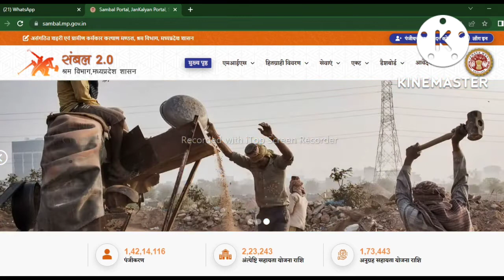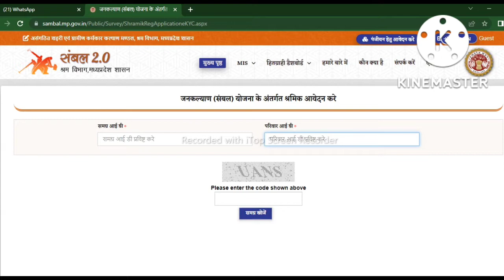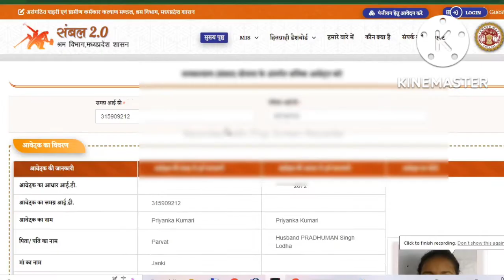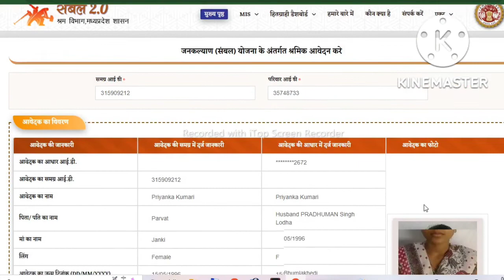संभल कार्ड पंजीयन कैसे करें?|| Sambal Card Kaise Banaye || sambal card registration 2022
संभल कार्ड पंजीयन कैसे करें? Sambal Card Kaise Banaye 2022 || sambal card registration || संभल पंजीयन कैसे करें?

Your Queries. :-

संभल पंजीयन कैसे करें?
संबल योजना में ऑनलाइन आवेदन कैसे करें?
संबल कार्ड किसका बनता है?
संबल योजना कार्ड कैसे डाउनलोड करें?
संबल योजना की वेबसाइट क्या है?
श्रमिक कार्ड कैसे चेक किया जाता है?
समग्र आईडी से संबल योजना कैसे देखें?
संबल कार्ड बनने में कितना दिन लगता है?
संबल कार्ड वेरीफाई नहीं हुआ है तो क्या करें?

श्रमिक पंजीयन की स्थिति जाने
संबल कार्ड कैसे निकाला जाता है?
संबल कार्ड कैसे देखें भोपाल मध्य प्रदेश?
संभल में नाम कैसे देखें?

sambal card kaise banaye mobile se
new sambal card kaise banayecsc se sambal card kaise banaye 2022